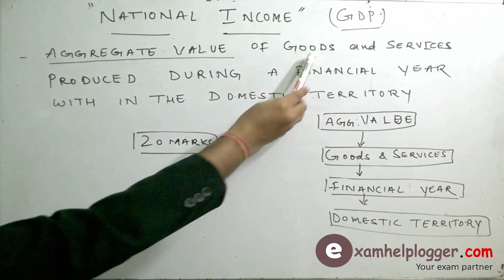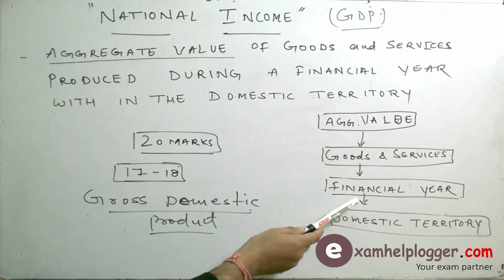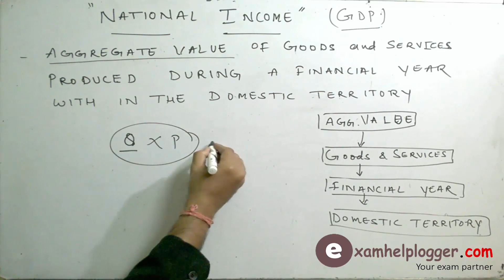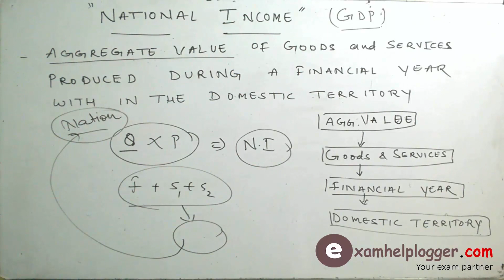National income in economics - Class 12 | B.com | CA | CS | Mba | Bba | M.com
HERE IS THE LECTURE BY SIR ASHISH ON What is national income - Class 12 | B.com | CA | CS | Mba | Bba | M.com